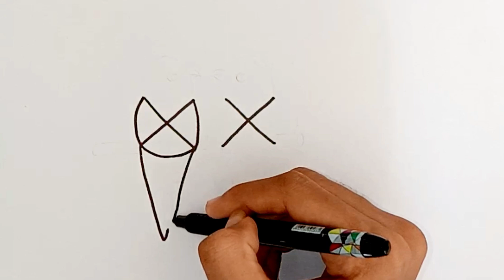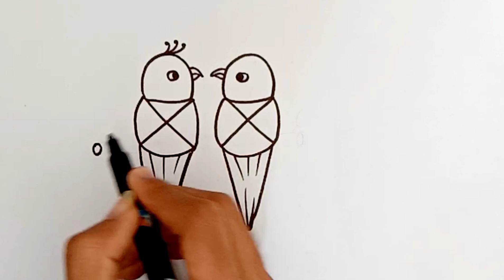XX से पक्षी का चित्र कैसे बनाए ? Love Birds Drawing From XX | Easy Birds Drawing - How To Draw Birds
More Video Related To Drawing And Sketches Available On My 2 Youtube Channel 😊

My Others Social Media's Link :
( All Social Media Available Lalit_Gondaliya_777)

Your Queries 👇
How To Draw Birds Easy Step By Step
Easy Birds Drawing For Beginners
Birds Rangoli Easy Drawing
Easy Birds Simple Drawing
Beautiful Birds Drawing From XX
How To Draw Birds
Verry Simple Birds Drawing
पक्षीका चित्र कैसे बनाए
पक्षीका चित्र बनाने का सही तरीका
પક્ષીનું ચિત્ર કઈ રીતે બનાવવું
પક્ષીનું ચિત્ર બનાવતા શીખો
XX से पक्षी का चित्र कैसे बनाए
Love Birds Drawing From XX
Easy Birds Drawing
Beautiful Birds Rangoli
Birds Rangoli From XX